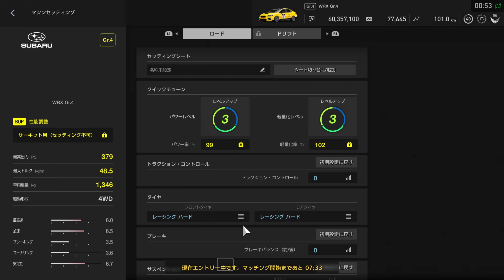#311 GTSport - Lago Maggiore Circuit - Review - GT4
Race Car
Subaru WRX Gr.4